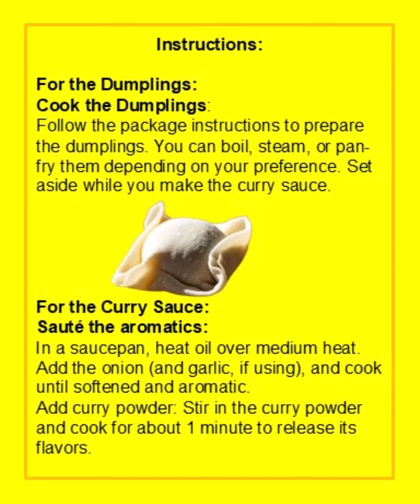Maultaschen mit Curry Sauce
“Maultaschen mit Curry Sauce” is a delightful fusion dish that combines the comforting flavors of the dumplings with the bold, creamy taste of a coconut-based curry sauce. In this recipe we use ready-made Chinese dumplings (Wonton) as an alternative making it quick and easy while still delivering on flavor.
The sauce, simmered with aromatic curry powder, coconut milk, and a hint of soy, adds warmth and richness to each bite.
Garnished with fresh cilantro or green onions, this dish is perfect for an adventurous twist on dumplings and a satisfying, flavorful meal that balances savory and spicy notes beautifully.